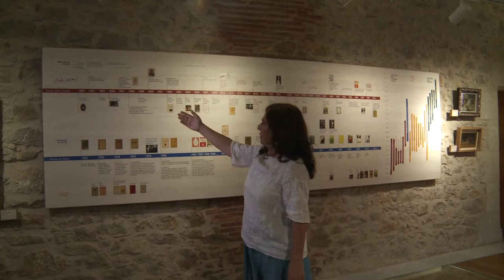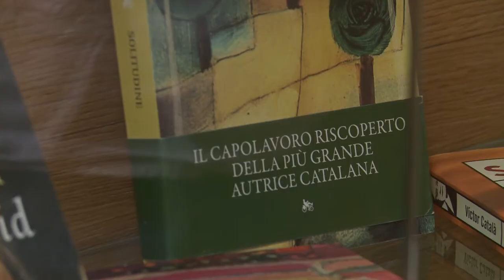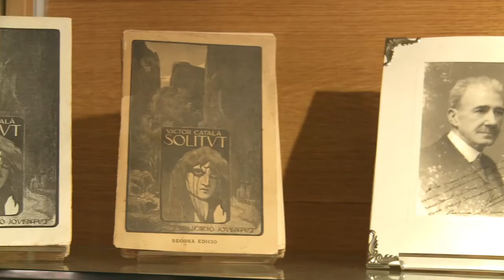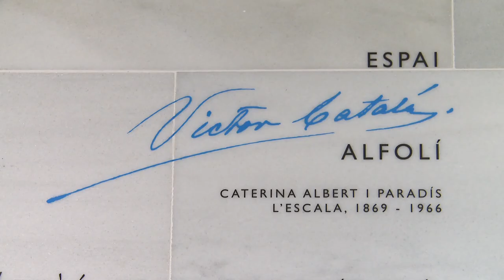Càpsula espai Víctor Català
Entra amb nosaltres i gaudeix de l'Espai Víctor Català a l'Alfolí de la Sal-Museu de l'Escala per conèixer la trajectòria artística i literària de l'escriptora Caterina Albert i Paradís, Víctor Català.